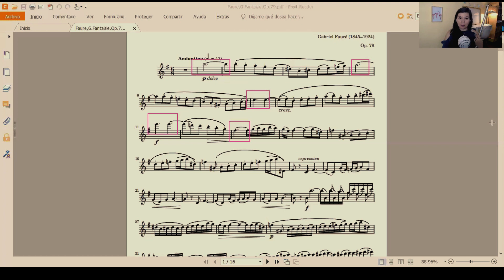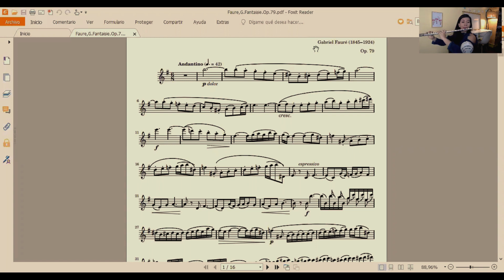𝐕𝐈𝐃𝐄𝐎 𝐓𝐔𝐓𝐎𝐑𝐈𝐀𝐋 𝐅𝐋𝐀𝐔𝐓𝐀 𝐓𝐑𝐀𝐕𝐄𝐑𝐒𝐀, 𝐕𝐢𝐛𝐫𝐚𝐭𝐨 𝐏𝐞𝐭𝐞𝐫-𝐋𝐮𝐤𝐚𝐬 𝐆𝐫𝐚𝐟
Para 𝐝𝐞𝐬𝐜𝐚𝐫𝐠𝐚𝐫 𝐞𝐥 𝐥𝐢𝐛𝐫𝐨 𝐜𝐨𝐦𝐩𝐥𝐞𝐭𝐨, de forma gratuita, 𝐞𝐧𝐭𝐫𝐚 𝐚𝐥 𝐬𝐢𝐠𝐮𝐢𝐞𝐧𝐭𝐞 𝐥𝐢𝐧𝐤

𝑬𝒍 𝒎𝒊𝒄𝒓𝒐𝒇𝒐𝒏𝒐 𝒒𝒖𝒆 𝒆𝒔𝒕𝒐𝒚 𝒖𝒔𝒂𝒏𝒅𝒐 𝒆𝒔 𝒖𝒏 𝑩𝒍𝒖𝒆 𝑺𝒏𝒐𝒘 𝑩𝒂𝒍𝒍 𝒊𝒄𝒆.
 𝑳𝒂 𝒄𝒂𝒎𝒂𝒓𝒂 𝒆𝒔 𝒖𝒏𝒂 𝑳𝒐𝒈𝒊𝒕𝒆𝒄𝒉 𝒄920.
 𝑬𝒍 𝒑𝒓𝒐𝒈𝒓𝒂𝒎𝒂 𝒅𝒆 𝒆𝒅𝒊𝒄𝒊𝒐𝒏 𝒅𝒆 𝒗𝒊𝒅𝒆𝒐 𝒆𝒔 𝑭𝒊𝒍𝒎𝒐𝒓𝒂.